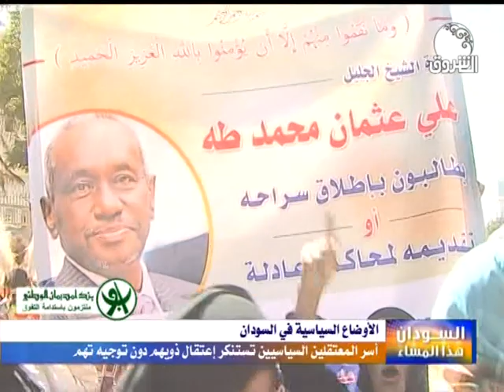السودان هذا المساء ــ الأربعاء 20 نوفمبر 2019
الشروق_ الفضائية
Ashorooq Tv
ـــــــــــــــــــــــــــــــــــــــــــــــــــــــــــــ